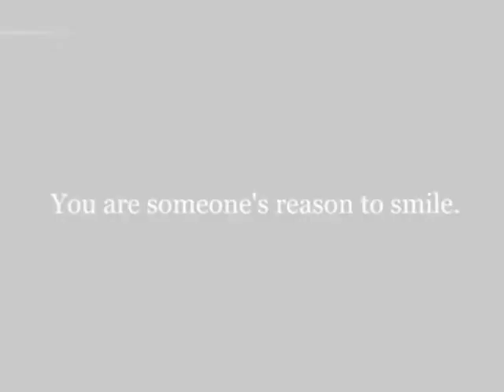Happy 20th Birthday Selena Gomez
I want to put this video erlier..cuz' I wanna have many likes.. :) Cuz' If Sel see this at 22 July..I wanna she like it.. :3 She''s my everythinG!! :) ♥ Hope u like it! Rate and comment!
Dear Sely,
I'm w/ u so long..And I adore u! :) U're my reason to smile..U're my everyhting!When u smile i smile too,when u cry i cry too,u make my feels.. :) So..U always make me happy and smile..U r best,perfect,flawless,awesome,wonderful,greatful,thankful,amazing,amusing,funny,cute,sweet,beautiful..everything BEST! :) My ♥ beats 4 u! :) Happy B-day Sel! :)  Everything BEST in this year..I hope u will get Oscar finally! :3 hehe! ♥ u most 4ever no metter what! ♥ ya! ^^